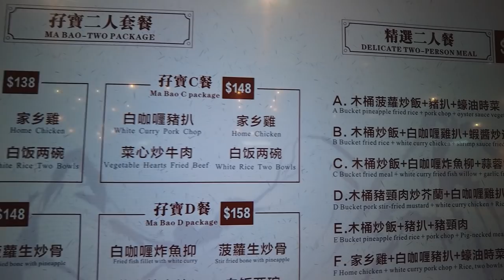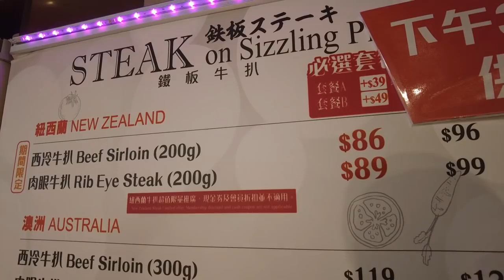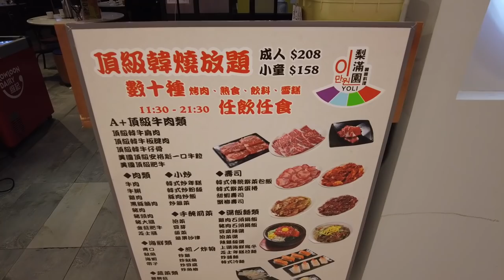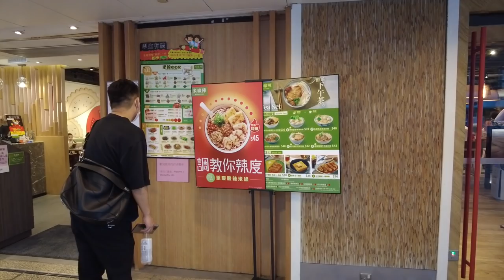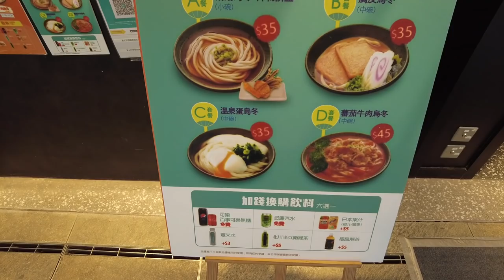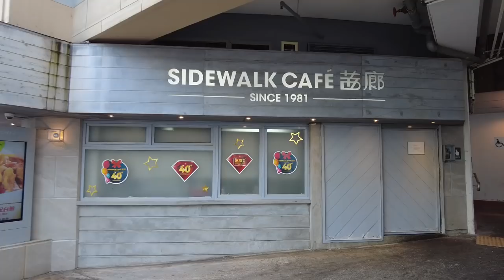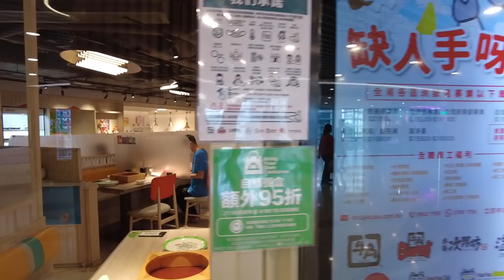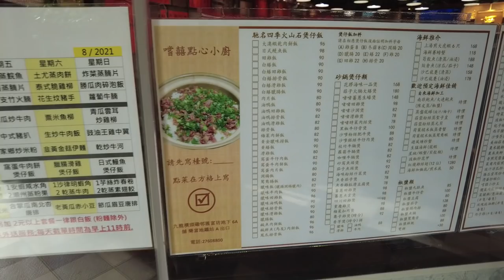2021樂富餐廳一覽!! 彈丸之地卻有齊全港最強美食!! 想唔肥都幾難!! 25/08/2021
2021樂富餐廳一覽!!
彈丸之地卻有齊全港最強美食!!
想唔肥都幾難!!

拍攝器材:
Dji pocket2

影補溝女計劃:

歡迎參加